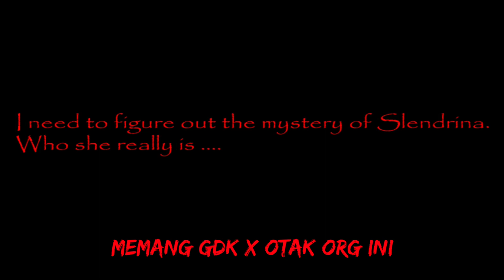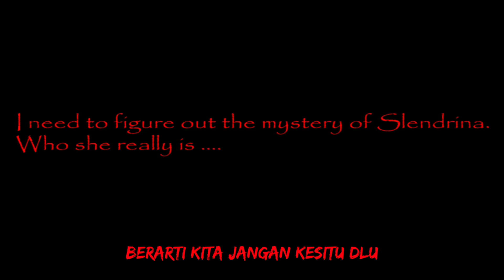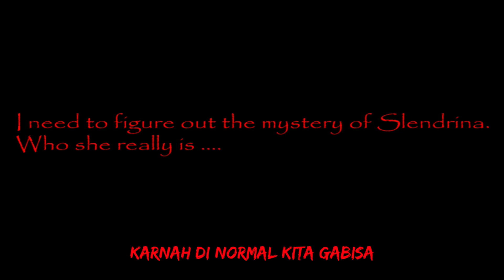HOME OF SLENDRINA PART#1 ( YANG KGK KUAT JANGAN NONTON)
makasih buat yg udh nonton maaf kalo ada salah" kata,
kalo ada keritik atau saran bisa koment di bawah_^
Kita selalu mabar tiap malem  di dc
buat yg mau gabung ke grub wa dan discord linknya ada di bawah y

Tetap dukung shiro ya see you next video_^